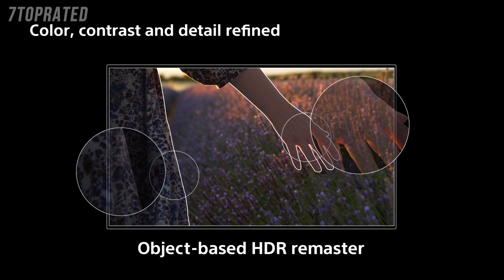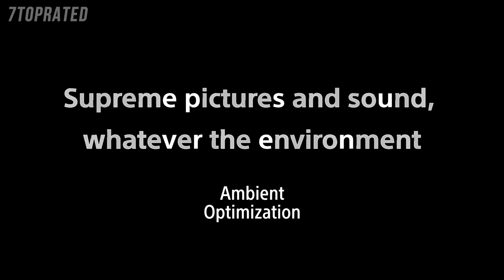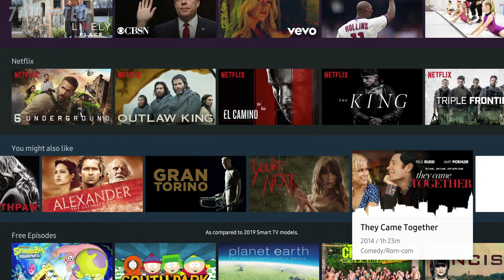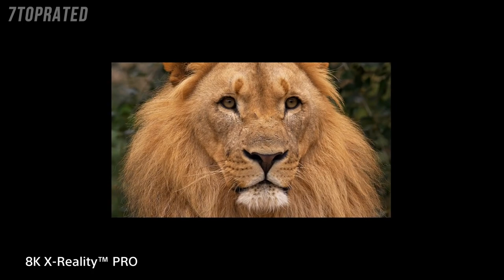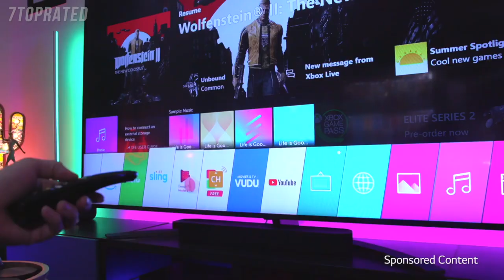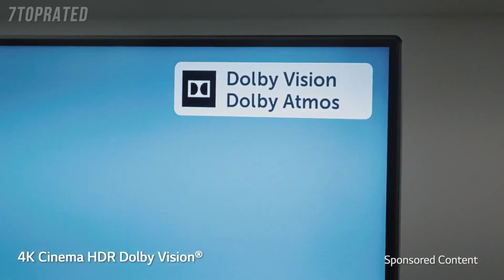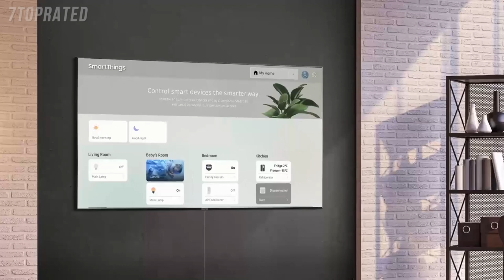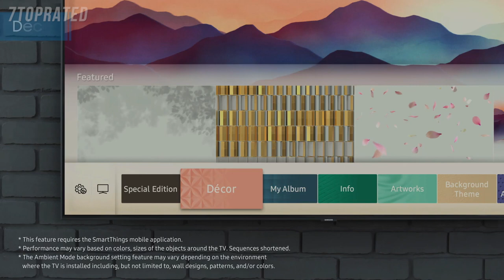5 Best 85 INCH TVs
In today's video, we've hand-picked the 5 best 85-inch TVs for this year.

► 5. Sony XBR85X950H 85" 4K Smart LED TV
► 4. SAMSUNG QN85Q60TA 85" Q60T QLED 4K UHD TV
► 3. Sony XBR85Z9G 85-Inch 8K HDR Smart Master Series LED TV
► 2. LG 86SM9070PUA Alexa Built-in Nano 9 Series 86" 4K Ultra HD TV
► 1. Samsung Q70 Series 85-Inch Smart TV